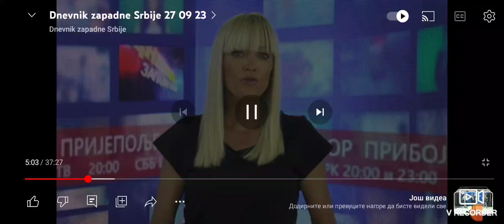Grad obrao jabuke u Vinci kod Topole ,Steta stopostotna